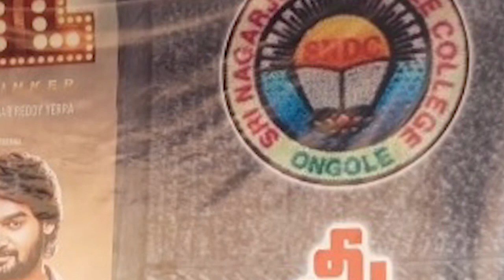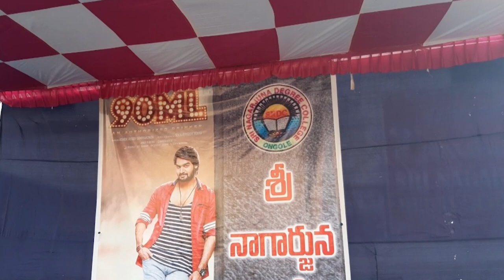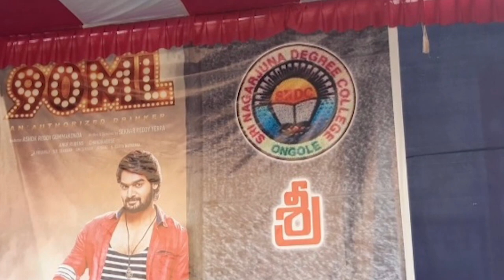శ్రీనాగార్జున డిగ్రీ కాలేజ్ లో 90 ML సినిమా ప్రమోషన్ కార్యక్రమం |ఒంగోలు| truthnews#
2019 Latest Telugu Movie ft. Kartikeya, Neha Solanki, Ravi Kishan, Rao Ramesh, Ali and Posani Krishna Murali. Music by Anup Rubens. Directed by Sekhar Reddy Yerra and Produced by Ashok Reddy Gummakonda under Kartikeya Creative works Banner
thanks for 90ml team
Song: Singilu Singilu
Singers: Rahul Sipligunj, MM Mansi
Rap: Roll Rida
Lyrics: Chandrabose